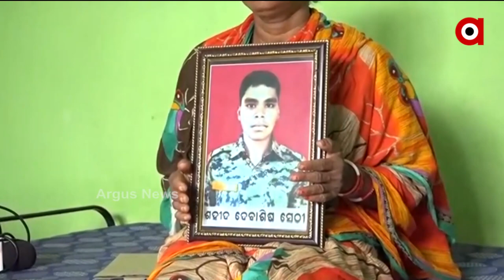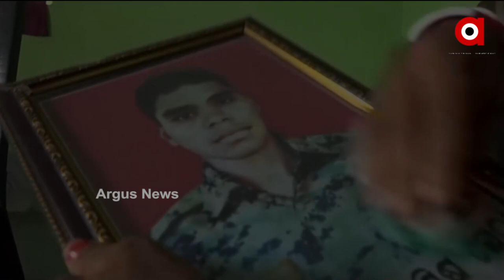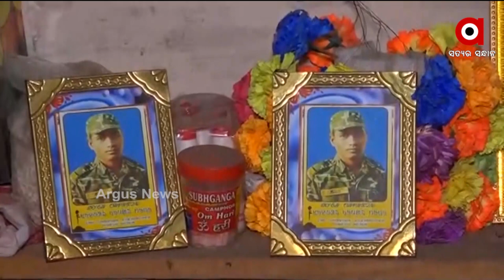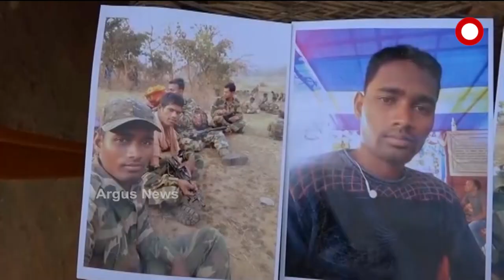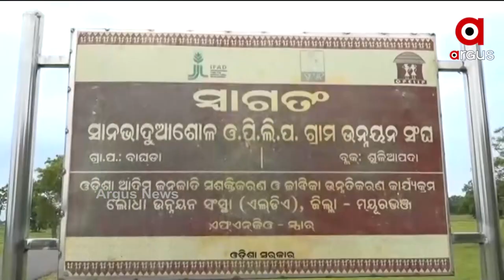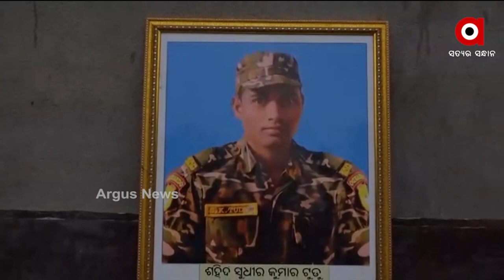ଓଡିଆ ବୀରଙ୍କୁ ସୌର୍ଯ୍ୟ ଚକ୍ର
ଦୁଇ ଓଡ଼ିଆ ସହିଦ୍ ଯବାନ ସହିଦ୍ ଦେବାଶିଷ ସେଠୀ ଓ ସହିଦ୍ ସୁଦୀର ଟୁଡୁଙ୍କୁ ସରକାର ସୌର୍ଯ୍ୟ ଚକ୍ରରେ ସମ୍ମାନିତ କରିଛନ୍ତି ।